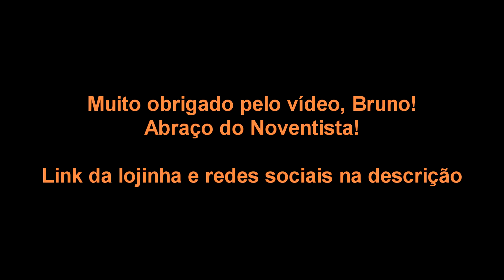Unboxing de 6 Power Rangers Vira cabeça dos anos 90 por inscrito Bruno Calixto